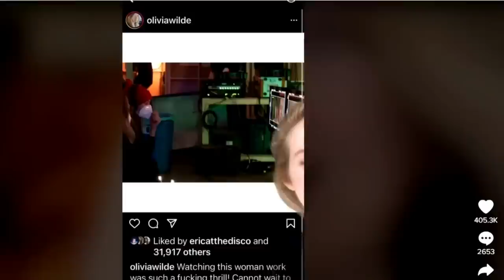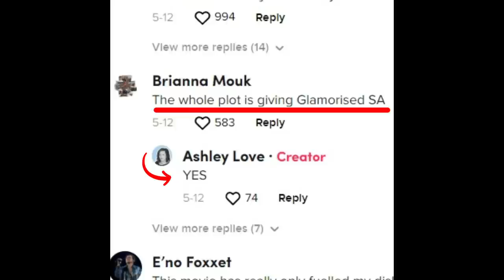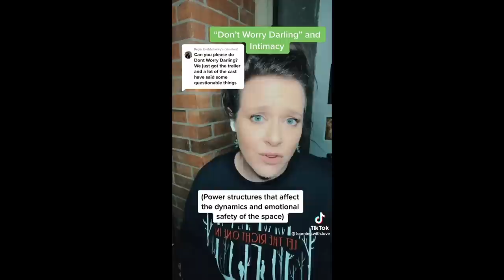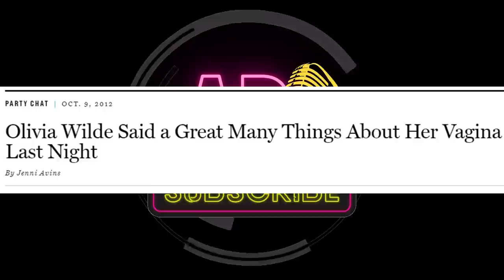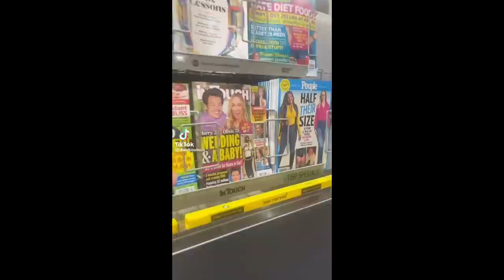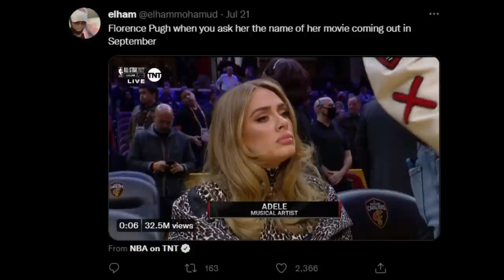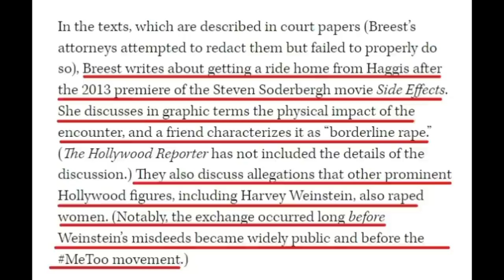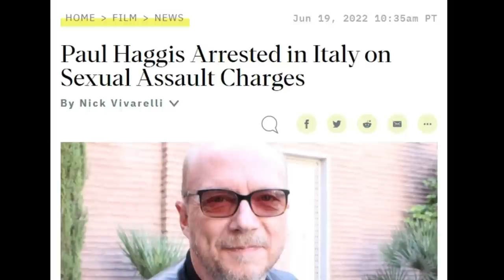Everything Wrong With "Don't Worry Darling"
Let's explore why Harry Styles' new movie Don't Worry Darling, where he stars opposite of Florence Pugh and was directed by Olivia Wilde, is a complete sh*t show.

00:00 Introduction
2:13 Olivia Wilde Hate Campaign
6:50 Problematic Director & Plot Concerns
16:26 The Holivia Scandal
23:59 The Florence Pugh Drama
31:43 Paul Haggis Arrested For R*pe (Unrelated To DWD)
41:04 Harry's Complicity & Subliminal Message

Zayn Malik
Harry Styles
Gigi Hadid
Perrie Edwards
Liam Payne
Louis Tomlinson
Niall Horan
One Direction
1D
Icarus Falls
Mind Of Mine
Nobody Is Listening
Fine Line
Zigi
Holivia
Olivia Wilde
Harry's House
Harry Styles New Album
Don't Worry Darling
Florence Pugh
DWD
My Policeman
Ted Lasso